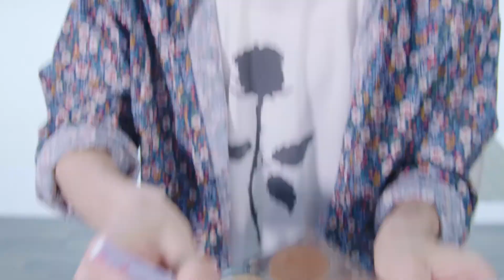Dua dhe un Instagram - GOTA SHOW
Dua dhe un Instagram - GOTASHOW
Aktualitet, Humor, Gjëra Interesante

Shkarkoni aplikacionin Silvi Fort në AppStore dhe PlayStore.